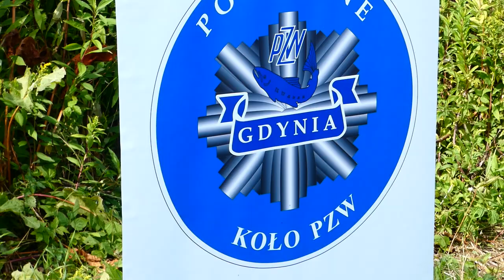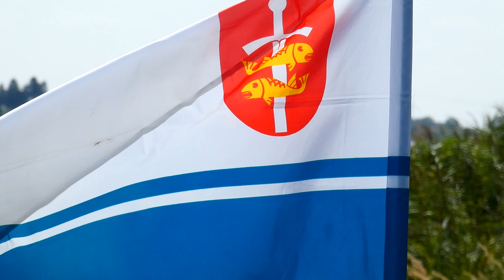Gdańsk Szewce Zawody Feederowe NFT oraz Browning Team Gdynia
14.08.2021 miałem przyjemność pojawić się gościnnie nad naszą gdańską Wisłą, rozgrywane były zawody w formule feeder klasyczny. Organizatorem byli Natura Fishing oraz Policyjne Koło z Gdyni. W zawodach udział wzięli zawodnicy Teamu Browning Gdynia. A ja miałem przyjemność być w roli trenera naszego kolegi, trochę udało się złapać wideo dla Was zobaczcie sami zapraszam